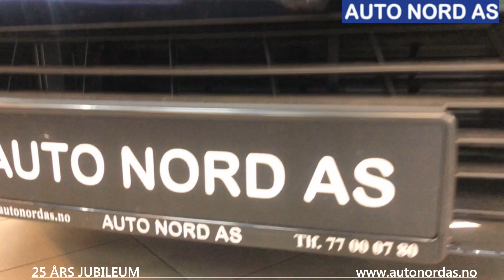Jubileumsvideo 25 år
Film for lansering av jubileumsuka 22-27 Oktober